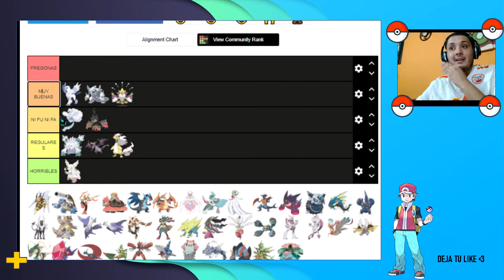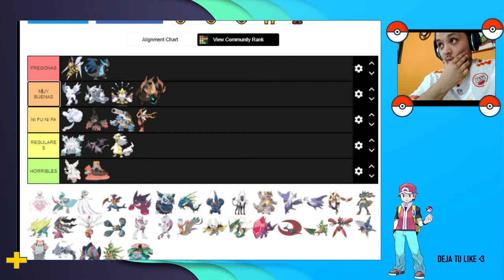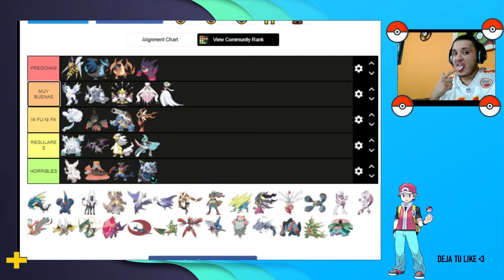LA MEJOR MEGA EVOLUCIÓN ES.... | Tier List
También puedes seguirme en mis otras redes socialesssss
recuerda comentar para que un poke lleve tu nombre

1. Si un Pokémon se debilita, se considera muerto y se depositará en la caja de Muertos.
2. Sólo se podrá capturar el primer Pokémon que nos aparezca en una zona. Los Pokémon de evento (véase legendarios, intercambio, estáticos, lotería) no cuentan a la hora de aplicar esta regla.
3. No se podrán comprar objetos restauradores de salud (si se podrá de curación de estado).
3.1. Si encontramos un Revivir, podremos cambiarlo por una Superpoción.
3.2. Si encontramos un Max. Revivir, podremos cambiarlo por un Restaura. Todo.
4. Se podrá probar suerte en la lotería un máximo de una vez por capítulo y solo si tenemos dinero suficiente para ello.
5. Si se pierde un combate, es Game Over, pero el jugador perdedor podrá seguir jugando a modo de recreación como un fantasma. Eso sí, sus Pokémon seguirán muertos y tendrá que usar los restantes en el PC.
6. Si un jugador pierde el locke, puede revivir pero solo si consigues un Revivir para cada Pokémon hasta formar un equipo de 6 y para sí mismo (7 como mínimo), y un Revivir extra por cada vez que se haya muerto de más (tanto él como su inicial). Un Revivir Máximo cuenta como 3 Revivir.
ESAS SON LAS REGLAS
*TE DEJO MIS LISTAS DE REPRODUCCIONES*